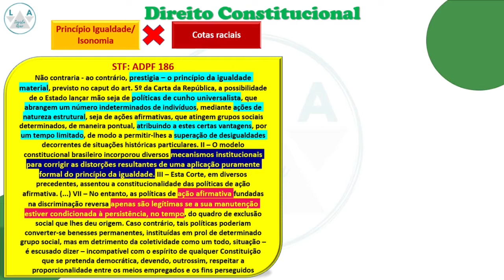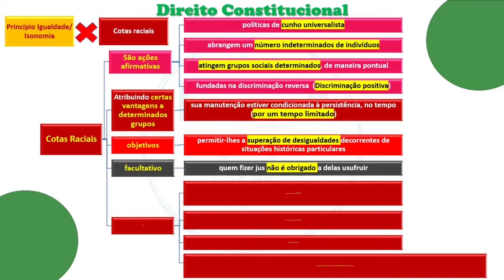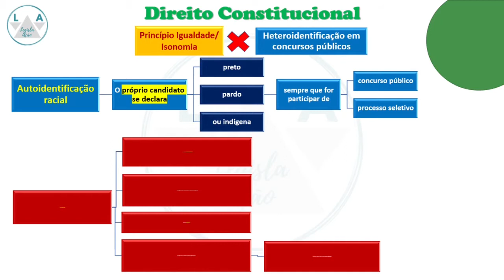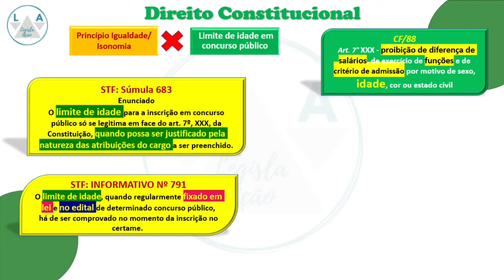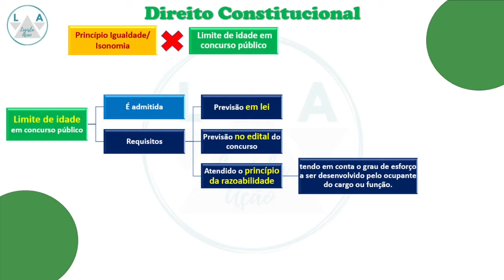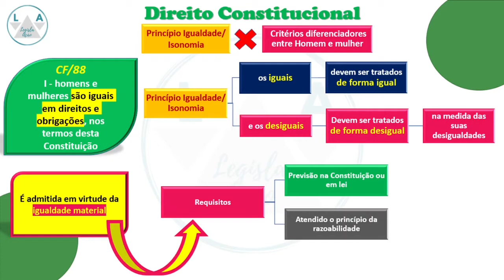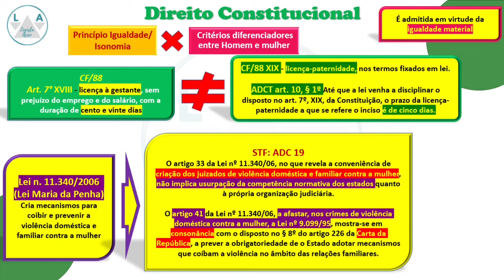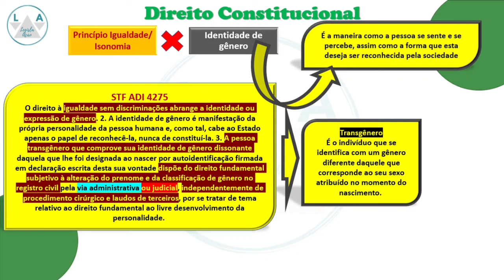Direito Constitucional I Direito à Igualdade (Jurisprudência) Aula 11 - Parte 3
Fala concurseiros!!!
Hoje, é Direito Constitucional na cabeça!
Aula 11 de Direito Constitucional.
Vamos ver o Princípio da Igualdade.
(Jurisprudência).
Vejo vcs na aula!

Direito Processual Civil - Aula 2- Parte 2 (Aplicação das Normas Fundamentais) CPC art.7 ao art. 15

Direito Processual Civil -Aula 2- Parte 1(Normas Fundamentais do Processo Civil) CPC art.1 ao art. 6

Direito Constitucional
Concurso TJ/RJ
Jurisdição
Curso LODJERJ
Curso gratuito
Curso grátis
Concursos públicos
TJRJ
TJ/RJ
TJRJ técnico
Curso completo TJRJ
LODJERJ
Legisla Ação
Estudar para concurso
Aula
Aula grátis
Lei
Edital
Lei 6956/2015
Lei 6956/15
Direito
Edital aberto
Direito constitucional
Direito administrativo
Vídeo aulas